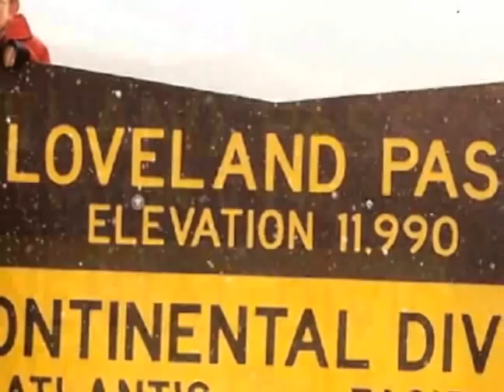Video Montage youtube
Photo Montage from David Pfohl's Funeral at Eastern Hills Bible Church